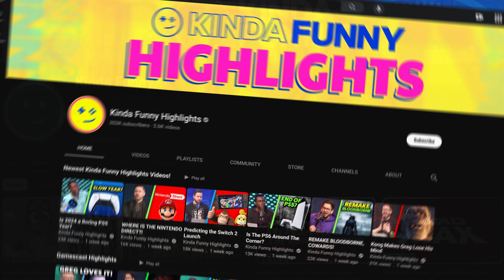We're Changing Some Stuff...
2024 is about doubling down on what we do best. So, we decided to give you less filler and more killer.